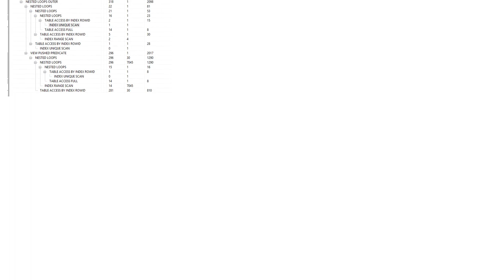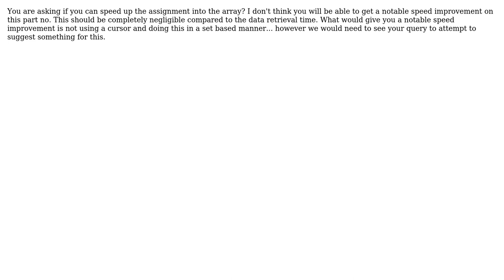Code Review: Create multi-dim array from cursor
With thanks & praise to God, and with thanks to the many people who have made this project possible! | Content (except music & images) licensed under CC BY-SA | Music | Images & others | With thanks to user Milney user MaMu user Jamal and the Stack Exchange Network Trademarks are property of their respective owners. You are responsible for your own actions.